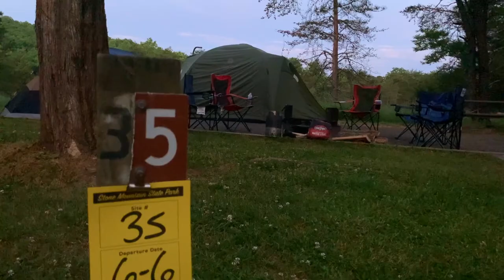FLY FISHING streams LOADED w/ Trout (one in a million catch!)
We made a trip up to the mountains to a stream and did some fly fishing for some trout! It was an awesome trip and some good fish!